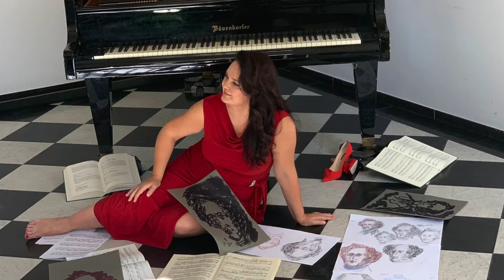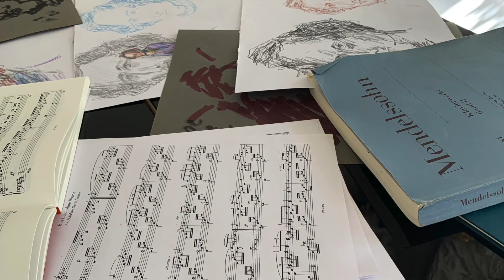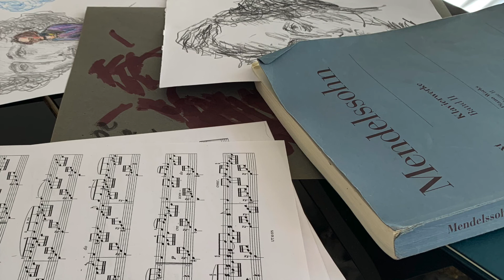Ana-Marija Markovina I Felix Mendelssohn Bartholdy I Sonata In B-Flat Major I Op. 106 I MWV U 64 /II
Complete Music for Piano Solo
Hänssler Classic, 12 CD boxed set

Ana-Marija Markovina has released her Mendelssohn cycle all at once in a well-appointed 12 CD boxed set.

Ana-Marija Markovina beflügelt Mendelssohn!

Es ist eigentlich merkwürdig, dass es so wenige Gesamtaufnahmen der Klavierwerke von Felix Mendelssohn Bartholdy (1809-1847) gibt. Ana-Marija Markovina (1970) beweist, dass die Lieder ohne Worte nur die Spitze des Eisbergs sind. Der Meister der romantischen Klaviermusik hat noch viel mehr zu bieten, an dem sich Tastenliebhaber stundenlang erfreuen können.

Reise der Entdeckung
Die in Köln lebende kroatische Pianistin überrascht auch ohne in die Tasten zu greifen. In dem umfangreichen Booklet von Hänssler Classic gibt sie zu jedem Werk, ob klein oder groß, eine kurze persönliche Charakterisierung, so dass der Hörer eine ungefähre Vorstellung davon bekommt, was ihn erwartet.

Auch die Programmierung der 12 CDs ist sehr individuell und lädt zu einer Entdeckungsreise im Eiltempo ein. Es ist eine gute Wahl, hier eine chronologische Reihenfolge einzuhalten. Auf diese Weise können Sie den Fortschritt des Komponisten auf der Zeitachse verfolgen. Die Lieder ohne Worte (sie erklingen in allen möglichen Varianten!) scheinen eine Art roten Faden zu bilden.

Markovina ist auch die erste, die mit dem von Dr. Ralf Wehner (1964) erstellten Mendelssohn-Werkverzeichnis arbeitet, und zwar mit einem neuen chronologischen Verzeichnis von Mendelssohns Musik aus dem Mendelssohn-Jahr 2009.

Ein Minuspunkt: Die einzelnen CDs sind in versiegelten Umschlägen verpackt. Sie zu öffnen ist mühsam. Die Tüten werden reißen, bevor Sie es merken.

Elegant
Es ist eigentlich unverständlich, dass die elegante und formvollendete Klaviermusik im Schatten von Schubert, Chopin, Schumann und Liszt steht. Seine Fugen (Felix gehörte nicht zu den größten Bach-Fans aller Zeiten) sind besser als die von Schubert, und seine Sonaten können sich durchaus mit denen seines älteren Zeitgenossen messen.

Mendelssohns Klavierstücke, Kinderstücke (einschließlich eines seiner eigenen "Für Elise" von 1842 auf CD 11) und Etüden (sogar die beiden in d und a, die der sehr junge Künstler 1820 am selben Tag im Dezember schrieb; CD 2) müssen auch nicht gegen ähnliche Werke von Chopin und Schumann zurückstehen.

Es bleibt zu hoffen, dass sich nach dieser Pionierarbeit von Markovina das Blatt wendet, sowohl bei den Musikkäufern als auch bei ihren Kollegen und ganz sicher bei den Konzertprogrammierern.

Entzückende Fantasie
Die Pianistin ist eine ausgezeichnete Botschafterin, denn sie verleiht Mendelssohn Flügel. Ob es sich um jugendliche Werke wie das Klavierstück in a, die Sonate in f von 1820, die bezaubernde lyrische Sonatina in E von 1821 oder die drei walisischen Schwestern gewidmeten Capriccios von 1829 oder die reizvolle Fantasie über das irländische Lied The Last Rose of Summer, opus 15 von 1830 handelt; es spielt keine Rolle. Ich spreche immer noch von CD 2, aber auch von CD 6.

Die Musik kommt voll zur Geltung. Markovina sieht in allem eine Herausforderung. Ihr Spiel ist brillant, aber nicht nur wegen des Effekts. Die Wahl des Tempos ist ideal, ebenso die Farbgebung und die Phrasierung.

Der Flügel singt-  die Dame ist ein Fan von Bösendorfern.

Humor
Auch der Humor kommt nicht zu kurz. So etwa im ersten Satz der Sonate in g, op. 105 aus dem Jahr 1820 (CD 2), der an den damals äußerst populären Rossini erinnert, oder im 22 Jahre später entstandenen Bärentanz (CD 11) - eine heitere Karikatur über einen knurrenden Bass.

Sieben Monate vor seinem Tod komponierte Mendelssohn ein letztes Stück für Klavier: das leicht sentimentale Auf fröhliches Wiedersehn! (CD 11).

Ich hoffe wirklich auf ein Wiedersehen mit dieser kroatischen Musikerin. Vielleicht kommt sie in der Nachkrönungszeit aus Köln rüber?

Ana-Marija Markovina is quite an exceptional pianist in the music world. She is known for the rediscovery of forgotten repertoires and the recording of complete recordings. At the same time she is a popular interpreter of contemporary music and a celebrated author. She is a regular guest on the concert stages of the world - her concert tours have taken her to over 50 countries.

On the occasion of the 300th birthday of Carl Philipp Emanuel Bach a CD box set with the composer's complete piano works was released in 2014 by Hänssler Classic, recorded on a Bösendorfer Imperial. Markovina's recording has received many awards including the German Record Critics' Award and the Choc de Classica.

The grand seigneur of music, Paul Badura-Skoda, calls her one of the most important artists of her generation.